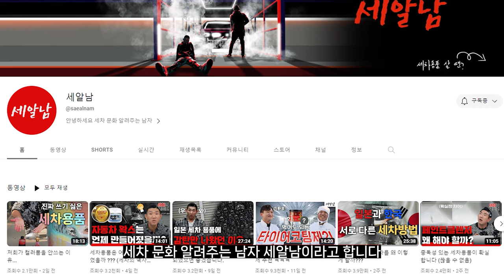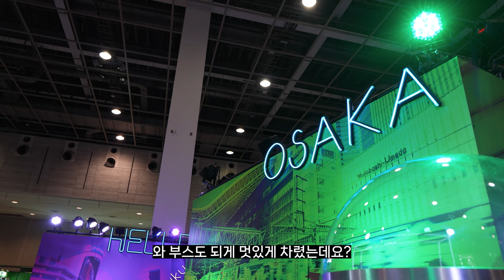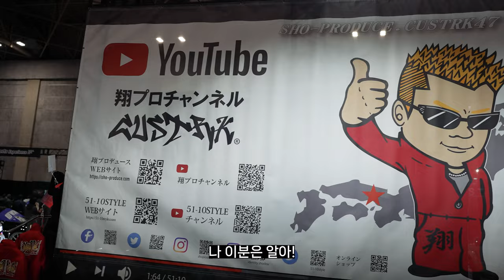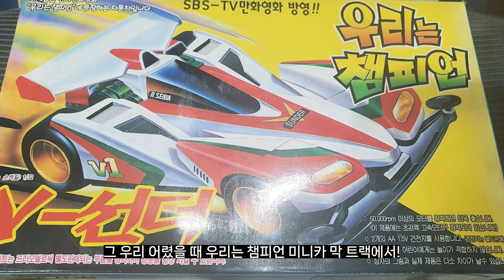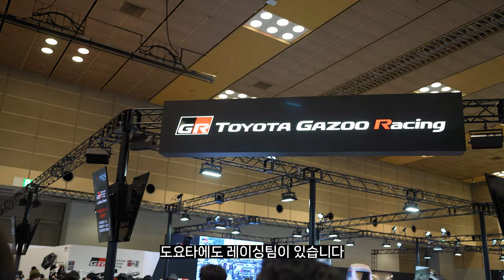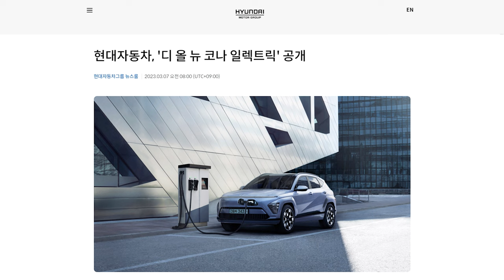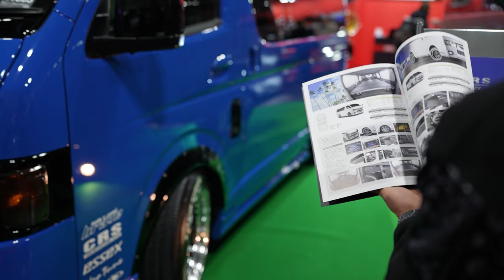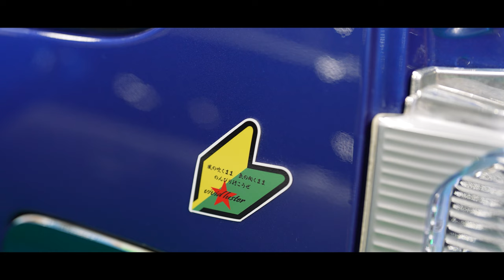2023 일본 오사카 오토멧세 모터쇼에 다녀왔습니다... 클라스 차이 ㄷㄷ;;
요즘 세알남이 만든 브랜드 카티바가 일본에 수출되면서 일본에서 두번쨰로 큰 행사인 2023 오사카 오토멧세 모터쇼에 다녀왔습니다 +_+

00:00 행사소개
02:44 전기차
03:13 자랑스럽다
04:22 중국 전기차?
06:55 튜닝 및 악세사리
08:55 세알남 파트너
09:35 먹거리 즐길거리
11:26 프리우스
12:20 소형차
14:05 혼다
15:11 닛산
17:15 승합차
18:40 슈퍼카
20:51 기억하시나요?
21:06 후지쯔보
21:54 뭐야이거
22:16 개인적인 생각

부럽다.. 진짜 부럽다 ...

화~금 11:00 ~ 21:00
토~일 10:00 ~ 21:00